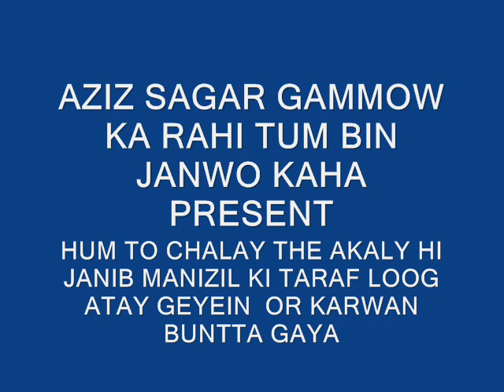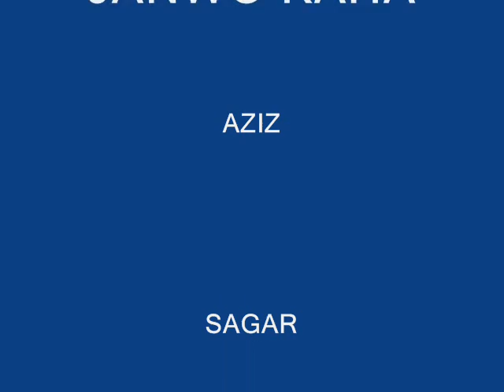tum bin janwo aziz sagar